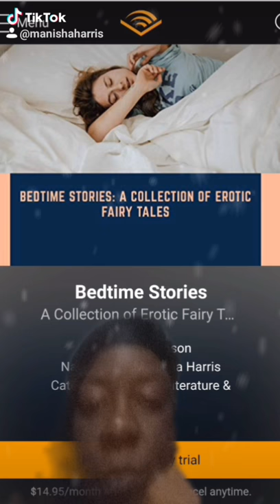Bedtime Stories a Collection of Erotic Fairy Tales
The Frog Prince, The courtship or Wali Daad, The Princess on The Glass Hill, Snow White and the Seven Dwarves, Sleeping Beauty, Puss in Boots, and The King Who Heard a Joke.